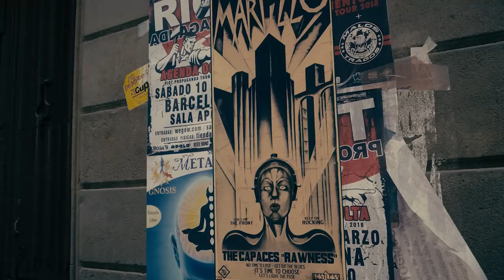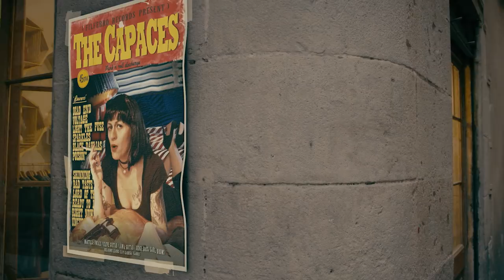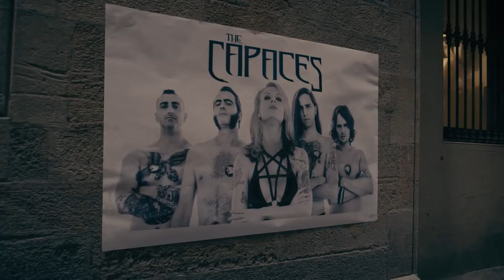THE CAPACES "Light the fuse" (official video)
THE CAPACES
Rawness,  2018
"Light the fuse"

Dircted by Xavi Garre
Edited and color grading by David Sagarra
VFX and Artwork by Irene Miranda, Martillo Fontana, Oscar Nofre and  Mr. Eusebi
Starring: Txutxo

Music & Lyrics🎤 by Cleve Carter

Your skin is fuse,my hands are fire.
Your eyes are torchs,I'm made from powder.Your smile is fuse,my lips are fire. Your blood is gas,I'm full of flames.
//No time to lose,get out the blues,it's time to choose,let's light the fuse//
It's a restless thrill,shakin' all over,it's a time bomb,about to explode.
You are the sun sparkling through my leaves,I am the moon swaying your silent tides
//You are the spring,flowers blooming away from me,I am the dawn,lightning your winter nights//

///LET'S LIGHT THE FUSE///